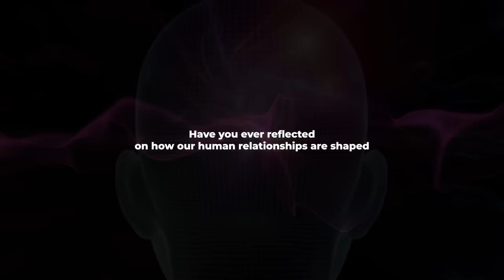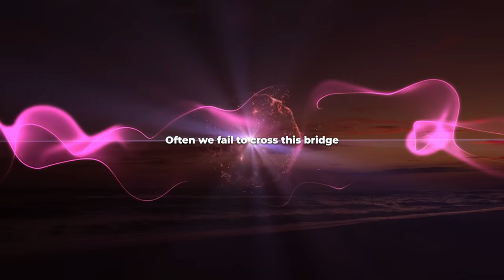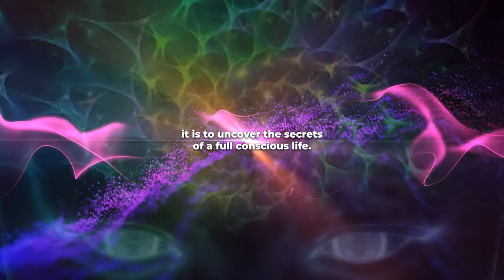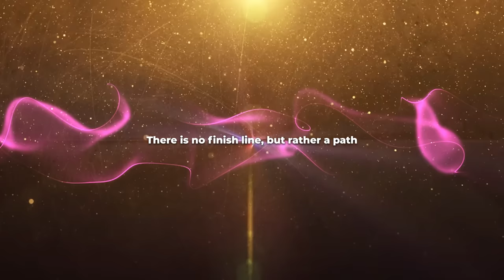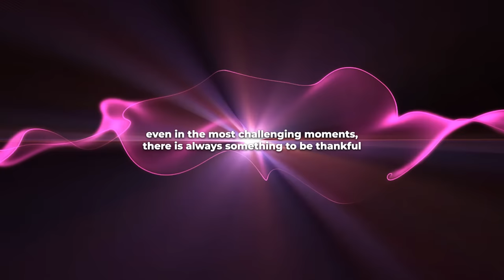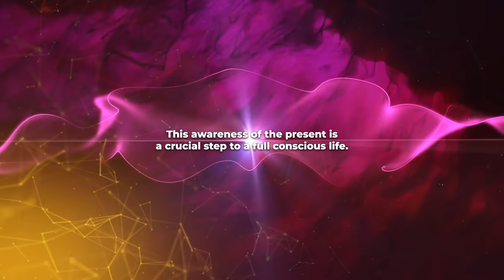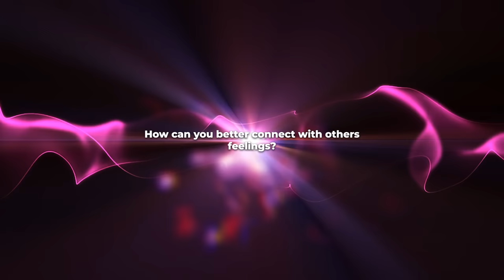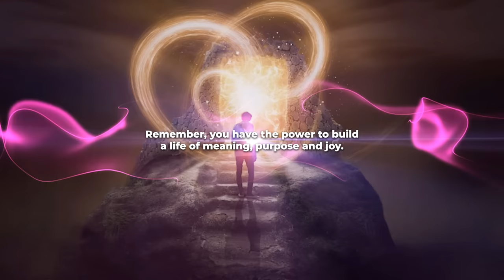EVERYTHING IS TALKING TO YOU | Learn to Listen to The Unhearable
Listening carefully is like opening a window into the soul. By listening without judging, without categorizing, you become extraordinarily sensitive.